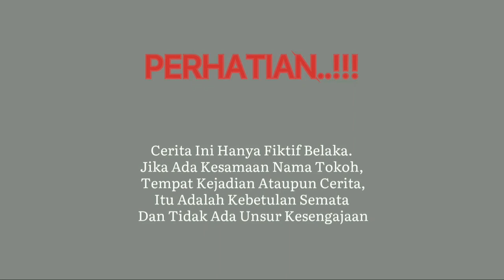3 MILIAR HANGUS KARENA MENGHINA PRIA INI! TERNYATA DIA PEMBORONG BESAR DI SHOURUM TEMPATNYA BEKERJA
3 MILIAR HANGUS KARENA MENGHINA PRIA INI! TERNYATA DIA PEMBORONG BESAR DI SHOURUM TEMPATNYA BEKERJA

FANO ENTERTAINMENT#KisahInspiratif
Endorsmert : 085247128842